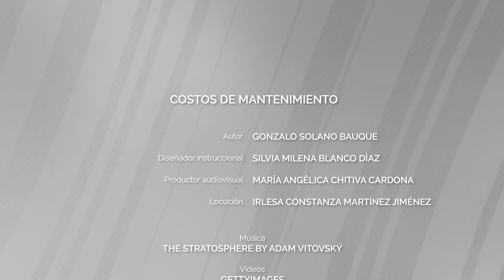Costos de mantenimiento